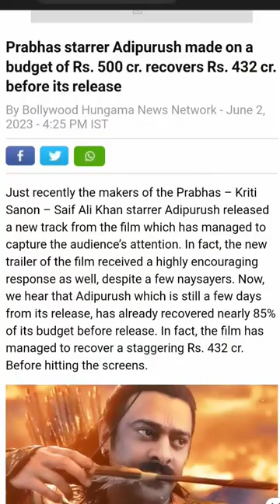ADIPURUSH Record PRE-RELEASE Business.| 85% RECOVERED! | Prabhas, Kriti Sanon, Om Raut